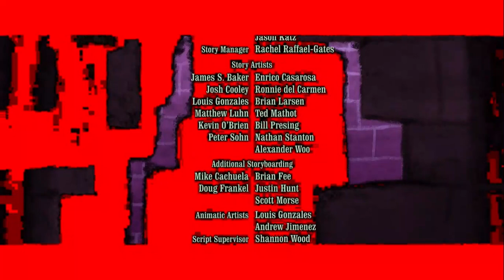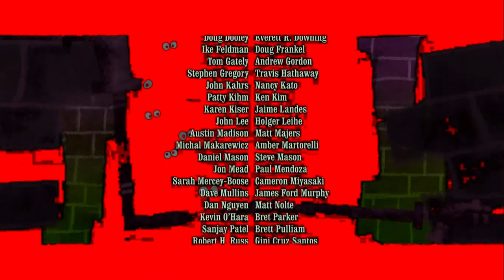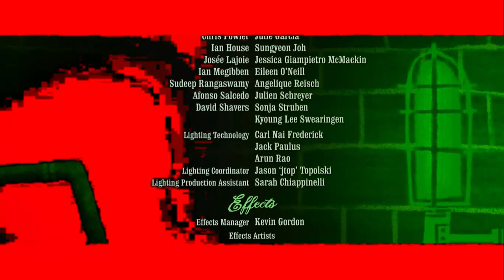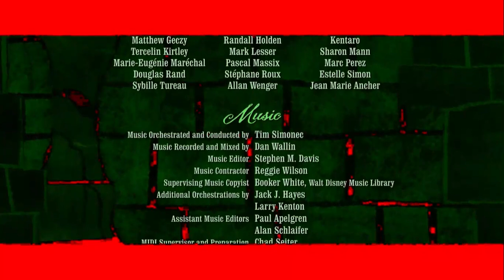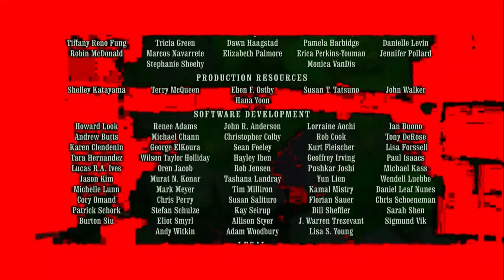(NEW EFFECT) Ratatouille End Credits Enhanced With Cranberry Juice